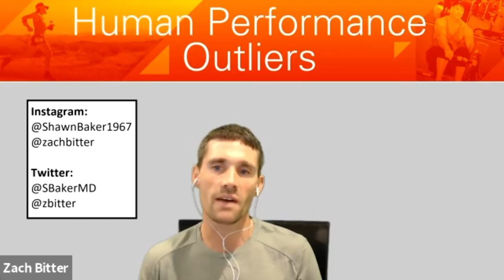Episode 179: Professor Gordon Guyatt, MD, MSc, FRCP, OC - The Godfather Of Evidence Based Medicine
Welcome to the Human Performance Outliers Podcast with hosts Dr. Shawn Baker and Zach Bitter. For this episode, Professor Gordon Guyatt, MD, MSc, FRCP, OC joined the show. Gordon is a Canadian physician and Distinguished University Professor in the Departments of Health Research Methods, Evidence and Impact and Medicine at McMaster University in Hamilton, Ontario. He and his research team coined the phrase, "evidence based medicine."

Twitter handles: @SBakerMD, @zbitter